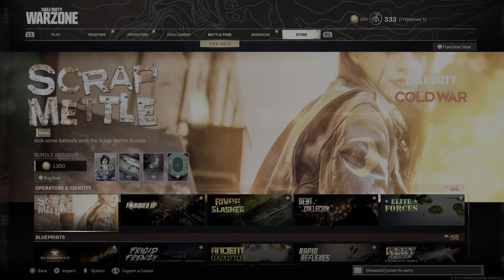My First Game Of The Day (WARZONE )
TWITCH Hpduketv Twitter Hpduketv